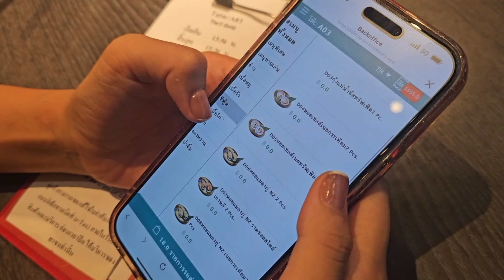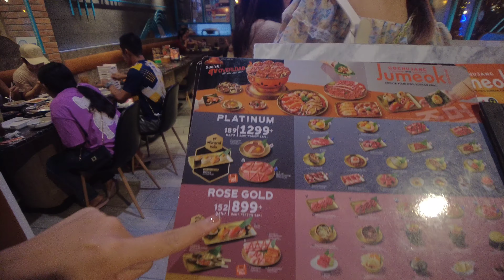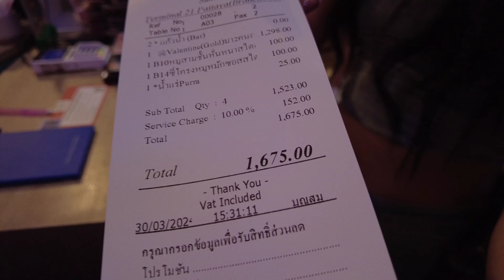Cute Girl Takes Me Back In Time During Date In Pattaya Thailand